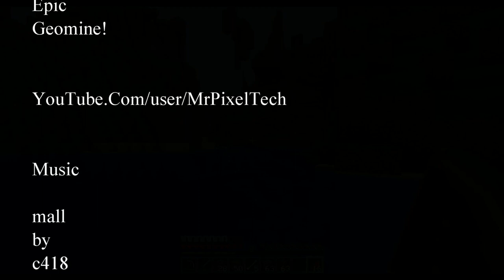Geomine 09 - Win Some Lose Some ( MrPixelTech )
While doing some branch mining with MrPixelText we found some spider spawners and decided to tag team them. Then while lighting up the surrounding caves I happed across ...

OH ON ... what in the world could that be! ;-)

Just watch the video and see what happens next!

The Texture Pack is Faithfull 64 found on this forum